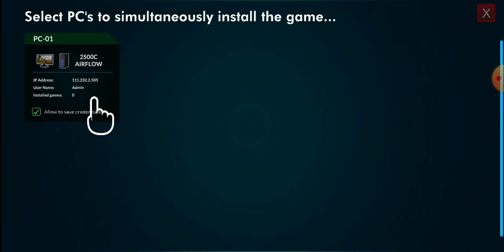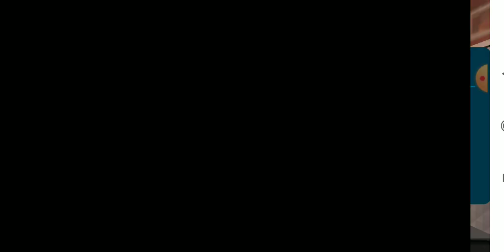New video guys! . Internet Cafe Simulator . Let's make the best Pc setup.